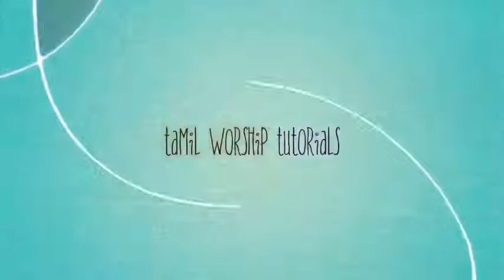Itho Manithargal Guitar Tutorial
It is a guitar tutorial explained in tamil.